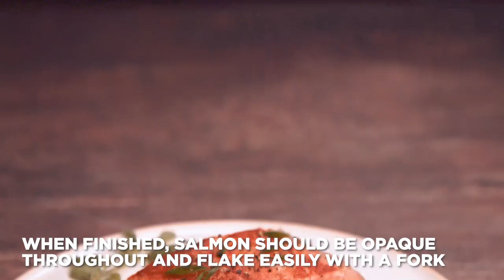How to Pan Sear Frozen Wild Alaska Salmon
Learn how to pan sear Wild Alaska salmon directly from frozen.